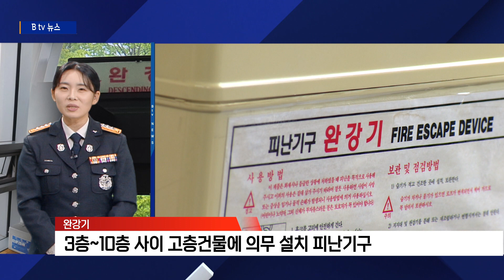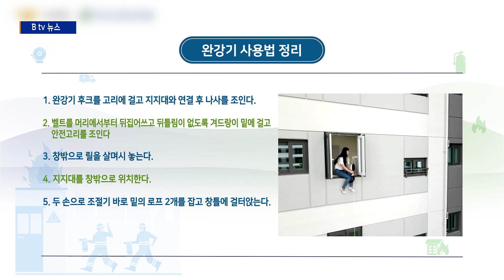[경기소방안전24] 우리집 생명줄 '완강기'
[VCR]

(완강기 타고 내려온 후)
한번에 끝내는 119초 안전교육!
우리집에 불이났을 때 계단이나 현관문쪽으로 불이 번져서 아
래층으로 대피할수 없다면?
(완강기 풀면서)얼른 이 완강기를 찾아가세요.아파트 3층부
터 10층 까지는 집 어딘가에 완강기가 있어요~!

완강기는 쉽게 말해서 아파트 벽에 줄을 튼튼하게 고정시켜놓
고 내가 그 줄을 타고 밖으로 탈출하는 피난기구인데요.
차근차근 사용방법을 알아볼까요?

일단 명칭부터~! 지지대, 완강기가 들어있는 완강기 함.
열어보면 후크, 속도조절기, 벨트, 또하나의 벨트가 감겨있
는 릴.이렇게 알고있으면 됩니다.

지지대는 이렇게 벽에 붙어있을수도 있고, 스탠드형식도 있어
요. 튼튼하게 고정된 상태를 이렇게(지지대를 흔든다) 확인
하고 지지대를 폅니다. 후크를 걸고 완강기를 걸고 빠지지
않게 후크를 완전히 닫아줍니다. 자~ 이제 설치는 끝났어요.
타고내려갈 준비를 해봅시다.

지지대는 이제 창문밖으로 이렇게 밀어서 달칵 소리가 나면
고정완료! 노란색 벨트 하나는 내가 탈거니까 놔두고, 다른
벨트가 감긴 이 바퀴를 창밖으로 던져줍니다. 완강기는
내가 내려가면 다른 한쪽 벨트는 올라오는 도르래 방식이거든요.
아, 물론 던지기 전에 지나가는 사람이 맞을 위험이
없는지 꼭 확인해야겠죠?

이 벨트는 허리가 아닌 겨드랑이에 오도록 착용합니다. 안전
고리는 벨트가 빠지지않도록 내 가슴 끝까지 조여주세요~!
이제 진짜 밖으로 내려갈 준비 완료!

제 몸무게 때문에 가속도 붙어서 엄청빨리 떨어질까봐 보기
무서우시다구요? 걱정마세요~!이 안에 속도 조절기가
들어있고, 이 후크는 150kg까지는 거뜬히! 안전하게! 버틸수
있기 때문에 체중25kg~150kg 이 완강기를 타고 대
피할수 있습니다.손으로 벽을 훑으면서 내려갈거예요. 중간에
에어컨 실외기같이 튀어나온게 있다면 손으로 살짝 밀면서
내려갑니다.제가 내려가면 아까 창밖으로 던진 릴에 감겨있던
벨트가 올라올거예요.

(체험대로 이동하면서)이제 진짜 내려가볼게요~!
(하강 후) 안전하게 착지했다면 얼른 다음 사람이 타고 내
려올수 있도록 벨트를 벗고 안전한곳으로 대피합니다. 오늘
집에 완강기가 어디에 있는지 다들 꼭~! 확인해보세요 안녕

경기도 소방재난본부의 이규엽입니다.

완강기는 3층에서 10층 사이의 고층건물에는
의무적으로 설치해야 하는 피난기구입니다.

우리집에 화재가 났을 때,
완강기를 바로 이용할 수 있도록 관리하는 방법을

먼저 지지대는 고정나사가 빠진곳이 있는지,
헐거워진곳은 없는지, 녹이슬거나,
부러진곳은 없는지 확인합니다.

화면과 같이 녹슨 지지대는 사람이 매달린상태에서는
부서져추락사고의 위험이 있기 때문에,
반드시 교체해주셔야 합니다.

완강기 함은 평소에 자리를 차지한다고
신발장이나 싱크대, 창고 깊숙한 곳에 보관하시는 분들이 계세요.
그럼 화재가 났을 때 빠르게 완강기를 설치하지 못하겠죠?
완강기 함은 반드시
완강기 지지대가 설치된 곳 가까이에 보관해야 합니다.

완강기가 설치된 곳의 자투리 공간이라도 활용하려고
짐을 마구 쌓아서 완강기를 가려놓은 가정이 있는데요.
빠른 대피를 위해서는 완강기가 있는 장소는
사람이 쉽게 드나들 수 있고,
빠르게 완강기 설치가 가능하도록
공간을 여유있게 비워두는 것이 좋습니다.

완강기를 사용하기 위해서
난간이나 창 위로 올라갈때는,
완강기 함을 밟고 올라가면 쉽습니다.
그런데 창틀의 높이가 높은 경우
몸을 올리기 힘들 수 있기 때문에 지지대의 아래에는
항상 의자나 발받침대를 놓아둡니다.

창을 깨고 완강기를 사용해야 할 경우도 있으니까
비상망치를 지지대 옆에 함께 비치해두고,
유리를 깨다가 유리파편에 부상을 입을수도 있으니까요.
몸을 보호해 줄 수 있는 담요나 요가매트등을
같이 준비해 두면 더욱 좋겠죠?

완강기함도 한달에 한번씩 열어서
로프나 벨트가 훼손된곳은 없는지 점검해주시구요.
참고로 완강기 함에 층별 로프의 적정길이가 적혀있습니다.
한층의 높이는 3m이기 때문에 5층에 살고 계시다면
15m 길이의 로프로 구성된 완강기가 필요합니다.
지금 우리집에 있는 완강기가 층수에 적합한 길이의 로프로
구성되어 있는지 꼭 한번 확인해보세요.

참, 제가 이번 주제를 준비하다 보니
완강기와 간이 완강기에 대해 헷갈려하시는 분들이 계시던데요.
지금 딱 정리해드릴게요.

완강기는 여러명이 최대 300번까지 교대로 연속사용 할수
있구요. 아파트, 노유자시설, 의료시설등에는 3층부터 10층 사이
노래방, 음식점, 커피숖, 스크린골프장같은 다중이용업소의
경우 2층, 3층, 4충에 설치하도록 법으로 정하고있습니다.

간이 완강기는 숙박업소에 설치하도록 법으로 정하고있고,
연속사용이 되지 않습니다. 벨트가 딱 한 개라서 한사람만
한 번 사용할수 있습니다.

오늘은 이렇게 건물화재에서 대피할수 있는 방법중의 하나인
완강기에 대해 알아보았습니다.

저는 다음시간에 뵙겠습니다. 감사합니다.